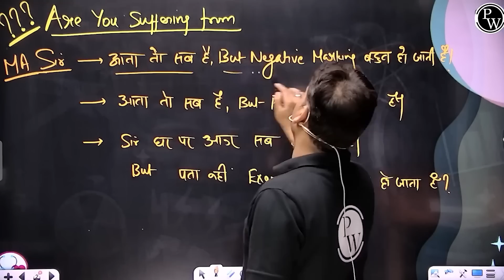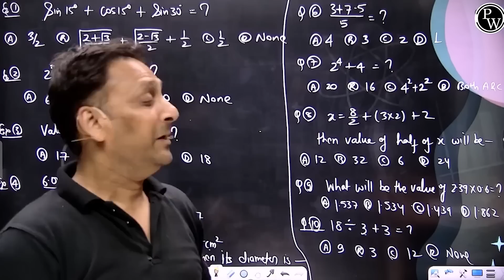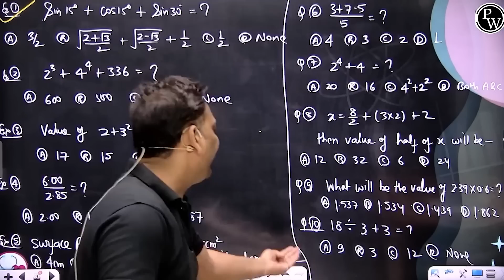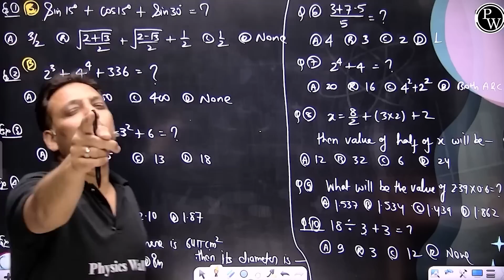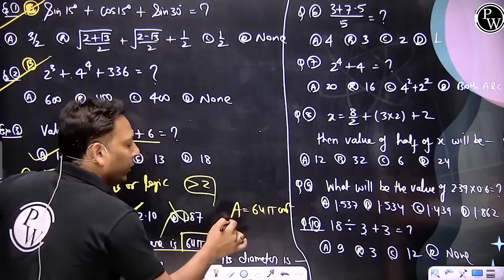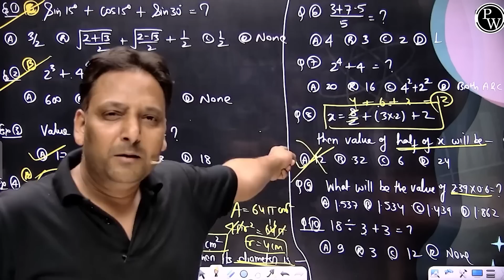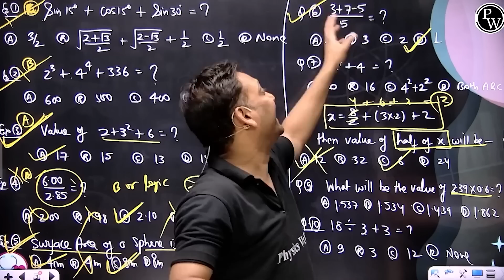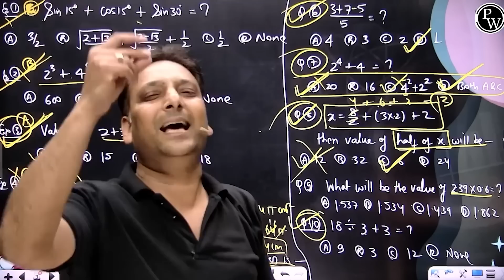NEET EXAM कैसे ATTEMPT करें ?⚡AVOID these MISTAKES - ज़रूर देखना 🔥💥